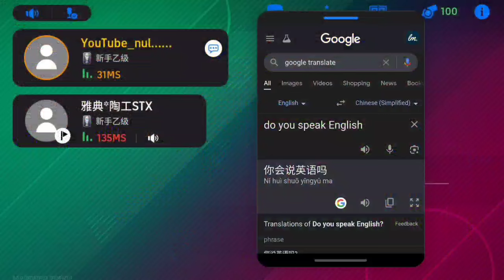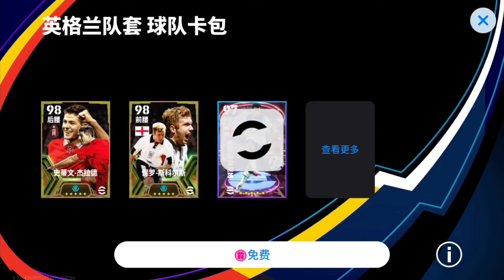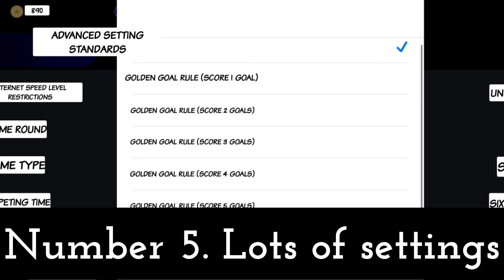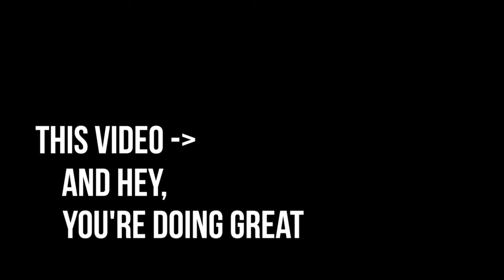Joyboy pes girl Player challenged me so I downloaded Chinese eFootball 2024 and this happened...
best formations in eFootball 2024 mobile right now